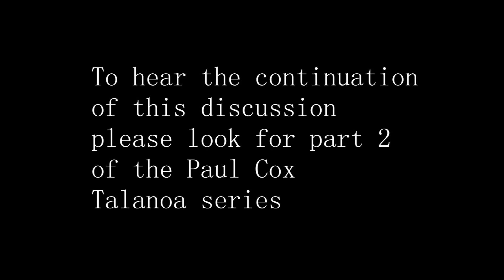Nafanua Dr. Paul Cox Talanoa Series part 1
Date: Sunday, March 10
 Time: 7:00 pm
 Presenterl: Nāfanua Dr. Paul Cox
 Topic: The Road to the Future is Rooted in the Past
 Venue: Hawaiian Cultural Center, 741 W. Smelter Street, Midvale

"The road to the future for Samoan Americans should be based on a clear understanding of key aspects of Samoan culture, including Samoan practices of hospitality and piety,
 and a basic command of Samoan forms of courtesy and respect. In this Talanoa Series discussion, we will review central themes within the fa'asamoa that can help younger
 generations of Samoan Americans better understand the world of their grandparents and lead to an increased pride in their remarkable ethnic heritage. Bring your notebooks, as some aspects of the Samoan language of respect will be discussed." - Nāfanua Dr. Paul Cox